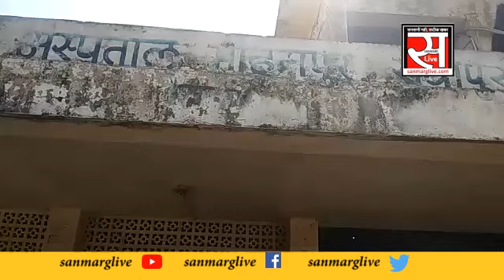राघोपुर प्रखंड प्रमुख मो. यासीन ने किया रेफरल अस्पताल मोहनपुर का औचक निरीक्षण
राघोपुर  प्रखंड क्षेत्र के मोहनपुर रेफरल अस्पताल में प्रखंड प्रमुख मो.यासीन के द्वारा औचक निरीक्षण किया गया। औचक निरीक्षण के दौरान प्रखंड प्रमुख ने बताया कि रेफरल अस्पताल मोहनपुर में किसी तरह की कोई भी व्यवस्था नहीं है । वहीं प्रखंड प्रमुख मो यासीन ने बताया कि अस्पताल में  सिर्फ  खानापूर्ति किया जाता है। औचक निरीक्षण में प्रखंड प्रमुख के साथ राम भजन राय सामाजिक कार्यकर्ता विनय राय पंचायत समिति अनिल सिंह राजद कार्यकर्ता अविनाश राय राजद कार्यकर्ता भी मौजूद थे। निरीक्षण के दौरान राजद कार्यकर्ता अनिल सिंह ने मीडिया से बताया कि मोहनपुर रेफरल अस्पताल में अगर कोई मरीज इलाज करवाने के लिए आता है तो वह व्यक्ति और भी बीमारी ग्रस्त हो जाएगा। श्री सिंह को यह बात करना कहीं से गलत नहीं है आखिर श्री सिंह कैसे नहीं यह बात कहते क्योंकि निरीक्षण के दौरान रेफरल अस्पताल के शौचालय का भी हाल बद से बदतर था और ओटी में कई दिन पूर्व ड्रेसिंग किया हुआ मलवा भी मौजूद था। प्रमुख मो. यासीन ने देखा की अस्पताल के स्टाफ को इस्तेमाल करने वाला शौचालय साफ सफाई से दुरुस्त है लेकिन अस्पताल के अंदर मरीजों को इस्तेमाल करने वाला शौचालय का हाल बद से बदतर है निरीक्षण के दौरान देखा गया अस्पताल का सारा बेड खाली पड़ा हुआ था। अस्पताल की लचर व्यवस्था को देख राजद कार्यकर्ता अनिल सिंह गुस्से से आग बबूला हो गए और कहने लगे कि ऐसा हाल इस रेफरल अस्पताल का कभी नहीं हुआ था जो हाल अभी है।
अस्पताल निरीक्षण के बाद अस्पताल कैंपस में स्थित प्रखंड बाल विकास परियोजना के कार्यालय का भी प्रखंड प्रमुख के द्वारा निरीक्षण किया गया ।
बाल विकास परियोजना कार्यालय में सिर्फ बाल विकास परियोजना के प्रखंड सुपरवाइजर  कार्यालय में उपस्थित पाई गई। बाल विकास परियोजना के कार्यालय में ना तो सीडीपीओ मैडम मिली और ना ही बाल विकास परियोजना के कोई और पदाधिकारी कार्यालय में मिले। कार्यालय में किसी पदाधिकारी को नहीं मिलने से प्रखंड प्रमुख नाराजगी जाहिर करते हुए मीडिया से बताया कि प्रखंड
बाल विकास परियोजना पदाधिकारी का कार्यालय दोपहर 1:30 बजे तक नहीं पहुंचना एक गंभीर विषय है। वहीं प्रखंड प्रमुख ने प्रखंड बाल विकास परियोजना पदाधिकारी के बारे में बताया कि जब पदाधिकारी ही 1:30 बजे तक कार्यालय नहीं पहुंचते हैं तो प्रखंड में 200 से ऊपर आंगनवाड़ी केंद्र का क्या हाल होगा।